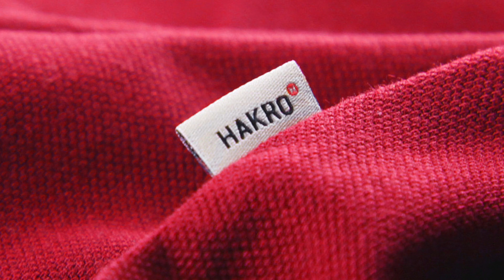MOTOR TV22: Eisrennen Training Motorräder und Seitenwagen in Weissenbach - Teil 3